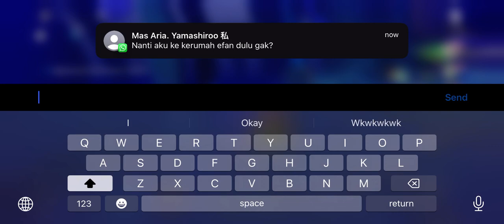Genshin Impact Indonesia - Gacha Neuvilette Hydro Phase 1 Finaly Rate on 78 pity so cool beautiful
guys it is me efan jody pradipta, i will  every day in Febuary 2024
3 live streaming and 2 premier and then so wait for channel efan jody pradipta and steven kurnia jaya gaming

1. live streaming 10:00 - 12:00 AM = 2 hour
2. live streaming 15:00 - 17:00 PM = 2 hour
3. live streaming 21:00 - 22:30 PM = 1 hour 30 minutes

1. premier 14:00 PM or 15:00 PM
2. premier 19:00 PM or 20:00 PM